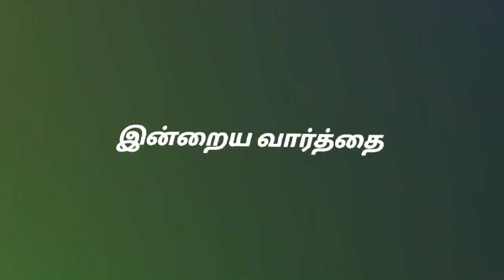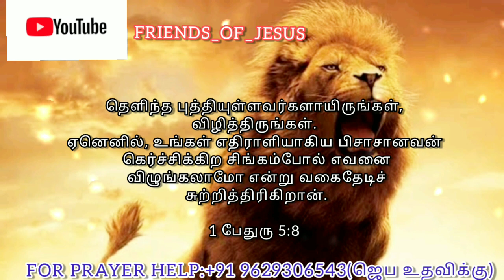இன்றைய வார்த்தை | Today Bible Verse in Tamil | Today bible words in tamil | daily devotion in tamil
FOR PRAYER AND COUNSLING:
Miss Pr. Christina Ruban,

Our Address (எங்கள் முகவரி) :
North Street,
Boothapandy-629852
Kanniyakumari District
Tamilnadu,India.

Account details:
Name :Ruban P
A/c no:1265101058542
Bank    :Canara Bank
IFSC     :CNRB0001265
BRANCH:Boothapandy